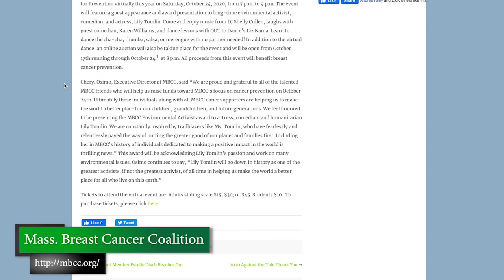Westwood News Now - 10/23/20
This week's Westwood News Now focuses on a busy Saturday featuring a flu clinic and a breast cancer fundraiser.